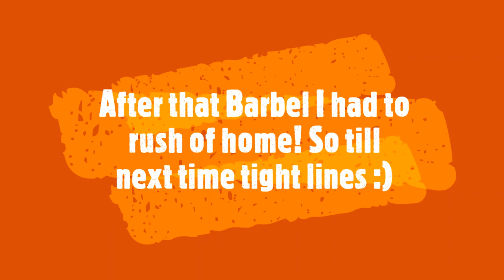Short Barbel session at Bridgnorth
Join me on a 2 hour session at the bottom of my road after a bite or two.